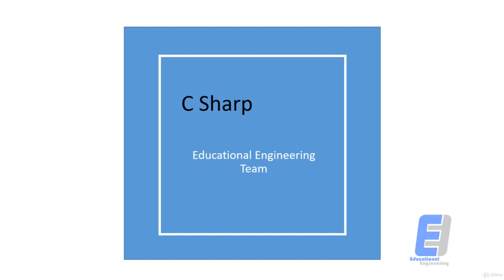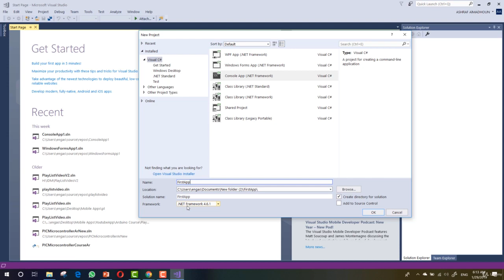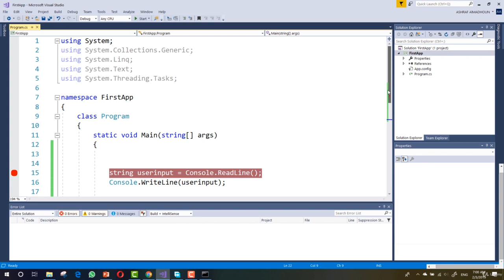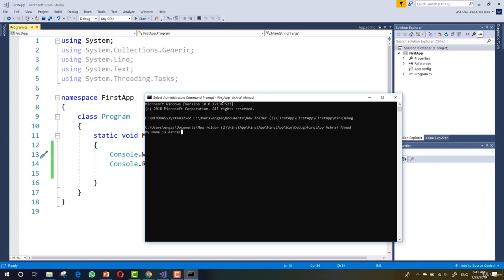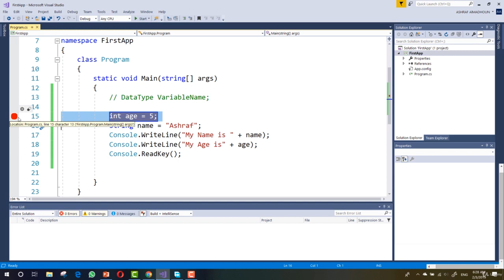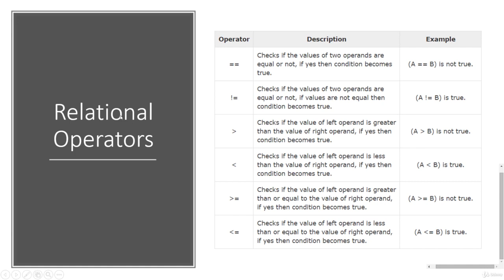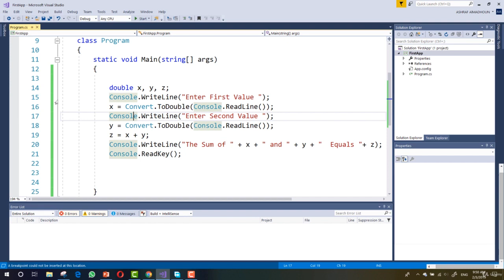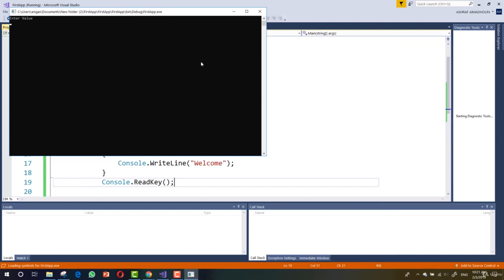Learn C# Fundamentals by Coding - C# Basics for Beginners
Master C# Basics in no Time - A Comprehensive Course Packed with Examples, tips and exercises!

C# is a stunning cross-platform language that may be used to build kind of applications. With C#, you'll be able to build mobile apps (for Windows, robot and iOS), games, websites and desktop applications.

Once you master fundamentals of C# and programming with .NET framework, you will have many choices before of you. you'll be able to opt to build mobile apps if you favor, otherwise you will amendment job and work as an online developer. As long as you recognize the basics well, switch to totally different technology stacks is pretty simple.

In this course, Ashraf, author of many popular courses on Udemy, teaches you the basics of C# programming in an exceedingly clear, pithy and gradual means. Note solely that, however he'll additionally teach you best practices and shortcuts to assist you become a stronger developer.

Every section comes with some bite-sized video lectures and a quiz or programming exercises. These exercises ar fastidiously chosen from tutorial and real-world examples to coach your "programming brain". If you wish to be a self-made software engineer, UN agency has several high-paid job offers and freedom to "choose", you would like to find out a way to suppose sort of a software engineer. And this is often what you are going to urge out of those exercises. All exercises go along with solutions, thus you'll be able to compare your solutions with Ashraf's to search out areas for improvement.

There are many free tutorials and videos that teach you C# and that they are nice if all you wish to find out is C# constructs. however if you wish to find out C# and become a stronger software engineer with a bright future and plenty of choices, this is often the course for you. for each topic, not solely can you learn the whats, however you may additionally learn the whys, and hows. you will see common errors that appear as a part of developing applications with C#. dance explains these errors intimately, and shows you the way to resolve them.

Learn the Basics of C# and .NET Framework
Work with non-primitive types (classes, structs, arrays and enums)
Control the flow of programs using conditional statements
Work with files and directories
Work with date and time
Learn the difference between value types and reference types
Work with primitive types and expressions
Work with text
Debug C# applications effectively